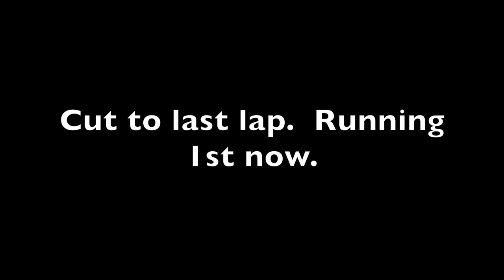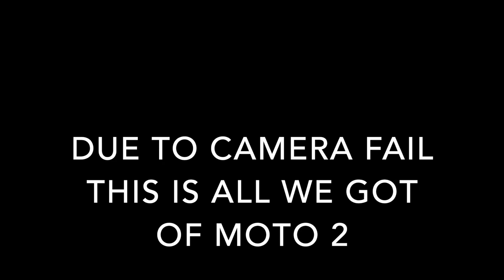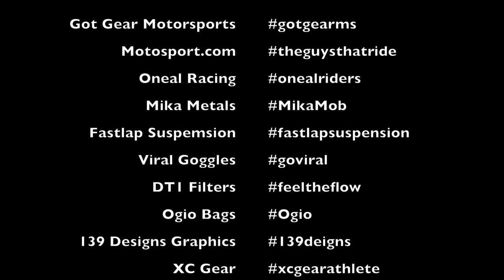202 LACC Rd 4 Altazin Acres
LACC Cross Country Racing